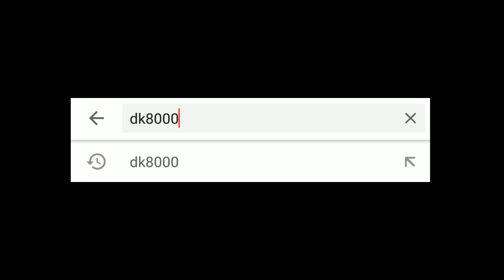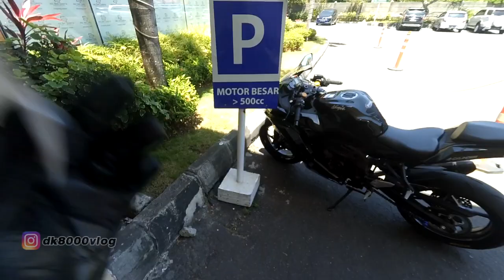FIX AMAN! ZX25R Parkir di parkiran moge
ZX25R Parkir Di Parkiran Moge. Diusir? I DK8000

Video pertama bertema social experiment. Mencoba membawa Kawasaki ZX25R untuk parkir di parkiran moge mall. Berhasil atau diusir?